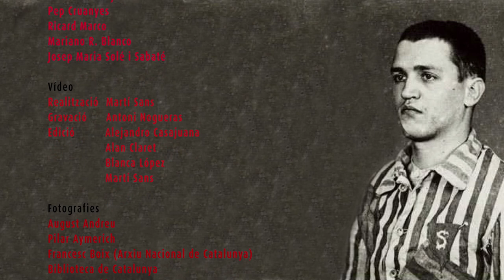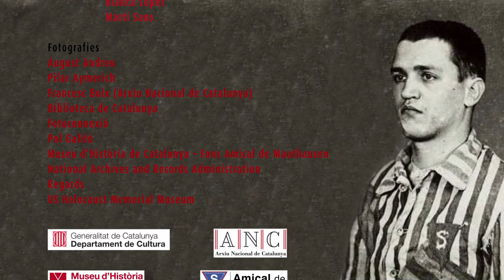Francesc Boix 1920 1951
Video Francesc Boix 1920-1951 amb entrevistes sobre la figura de Boix realitzat per Altervideo, coordinat per Fotoconnexió i produit per l'Institut d'Estudis Ilerdencs amb motiu de l'exposició "El fill al front"